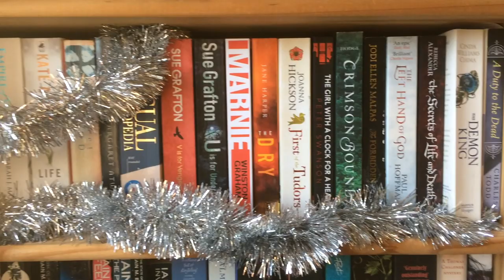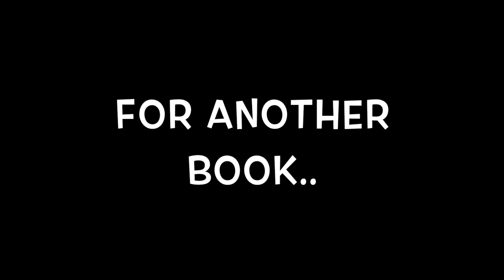Book Advent... Day 8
Hello!

Today's book is...

Sidney Chambers and The Shadow of Death by James Runcie

Much love, Louise xxx